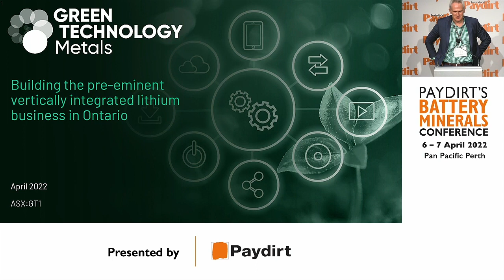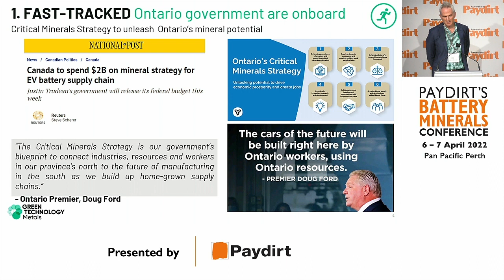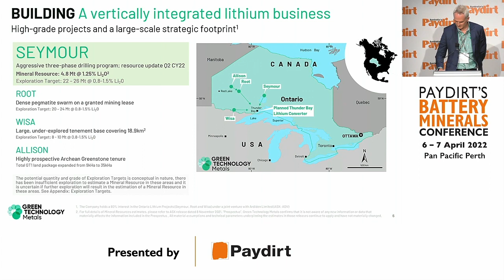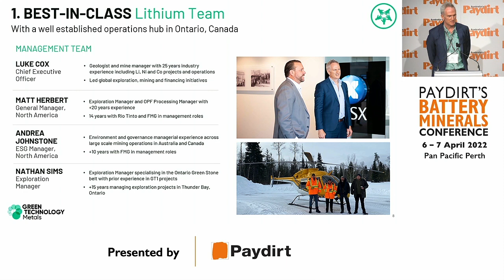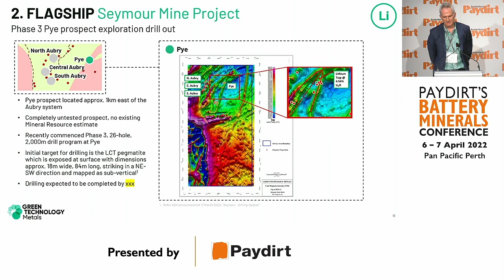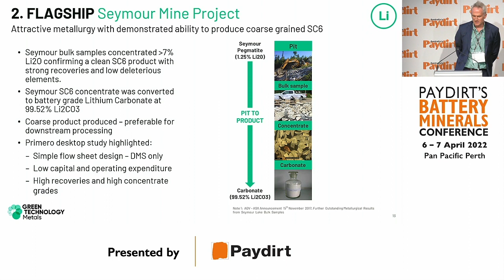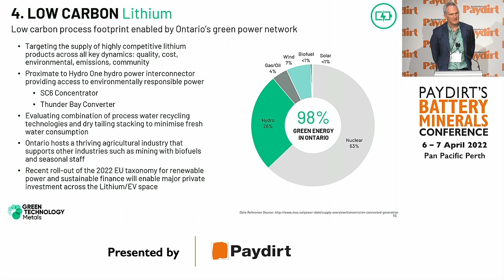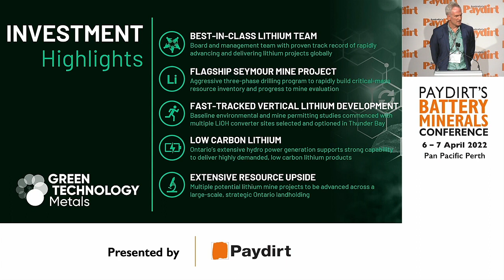Paydirt's Battery Minerals Conference 2022 | Green Technology Metals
Speaker: Luke Cox
Company: Green Technology Metals